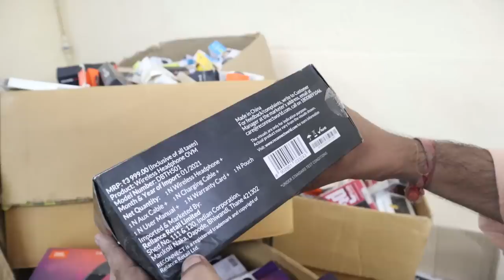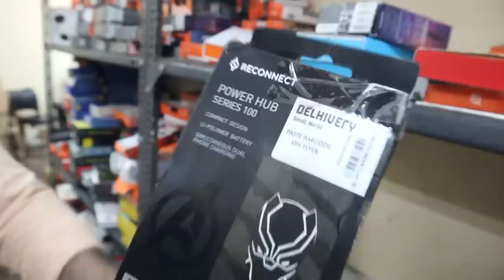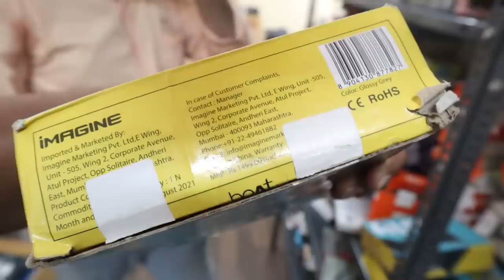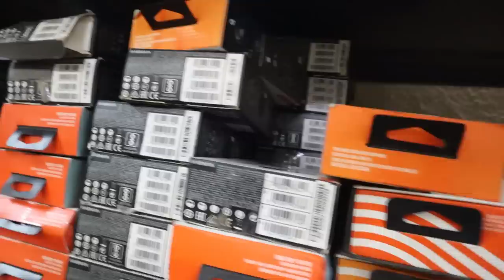90% Off | Cheapest Open Box Accessories |100% Original Headphone, Powerbank, Earbuds, Mobile, Laptop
90% Off | Cheapest Open Box Accessories |100% Original Headphone, Powerbank, Earbuds, Mobile, Laptop

Address : Al aziz palace ground floor shop no 6A, jail road, umerkhadi, dongri
Mum-400009

About this video :
If you`re looking for "cheapest open box accessories at 90% off" in Mumbai so, now you`re at right place because in this video I`ll gonna show you "cheapest" 100% original headphone, power bank under very "low price". Because its very difficult to find "budget earbuds, mobile, laptop".